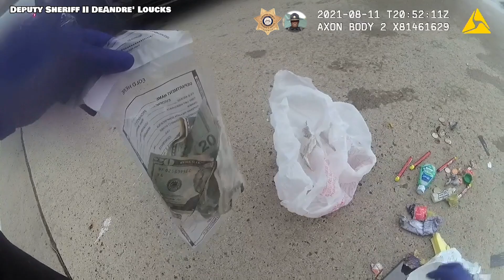Homeless man chased and tased by cops for acting free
A man is seen being free in a gas station parking lot, a rare sight.. good thing the cops showed up to stop this man man being free!!
Forsythe use of force
Forsyth County Sheriff's Office
Officer Loucks seems confused on which car he thinks thinks the man threw.
Deputy Sheriff II Loucks has served in Law enforcement for 6 ½ years. He began his law enforcement career in Savannah, Ga, where he was born and raised. Deputy Loucks joined the Forsyth County Sheriff Office in November of 2019